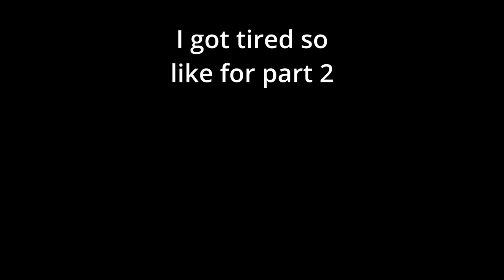A COUPLE OF GOOBERS 1V1 IN LEAGUE OF LEGENDS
Yuumi is goated and no one can tell me otherwise. This was fun to do but I got SO TIRED after the first go around. Tell me how I managed to get 2 hours of content into 2 minutes??? Will I be doing it again unprovoked? Absolutely.